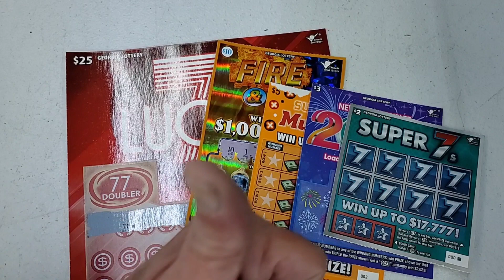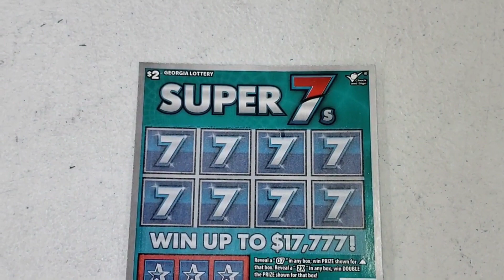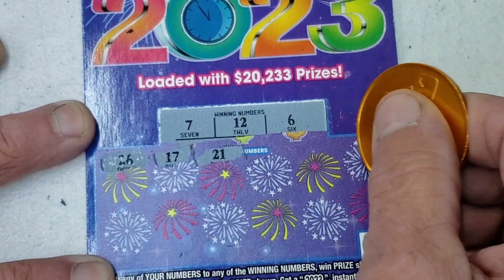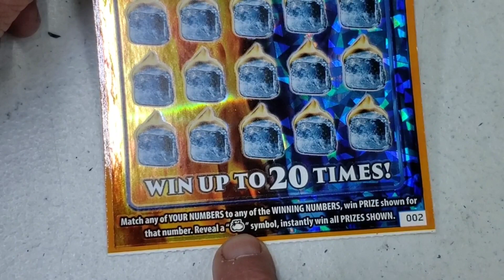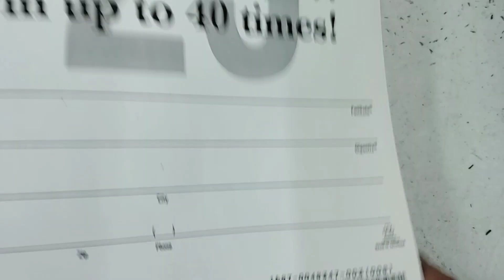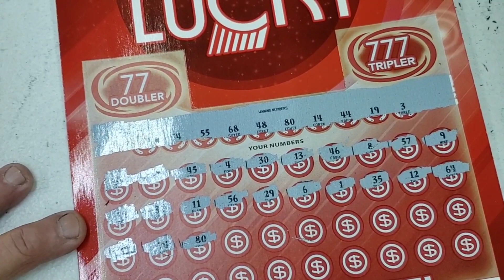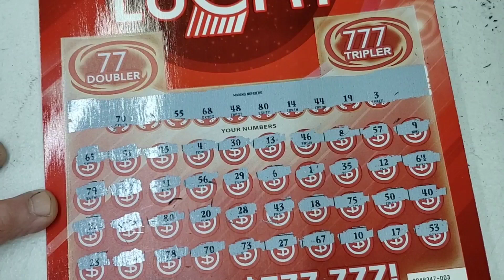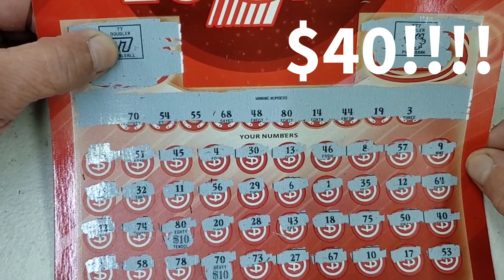Wow! NEW RELEASES! Symbol 77 Found on New 💲25 ticket!🕺😎♥️📢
New Releases
Georgia lottery
Lucky 7
Symbol
the Gambler after dark
Gambler nation